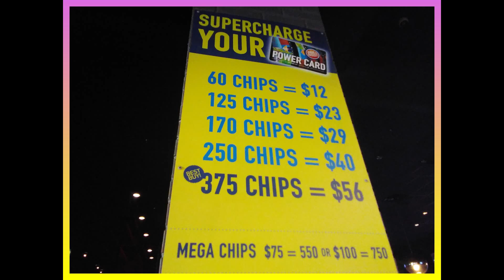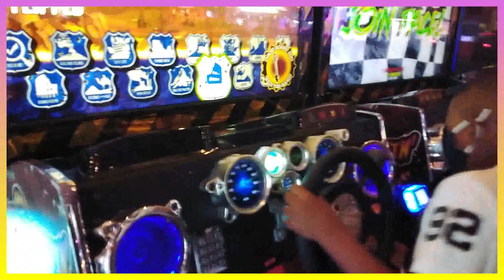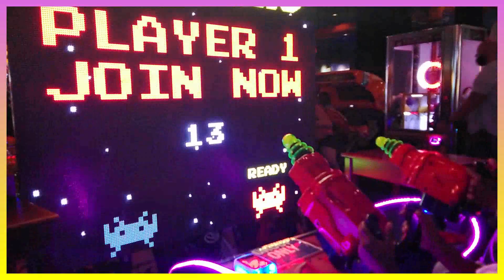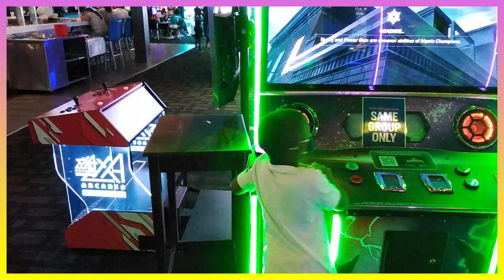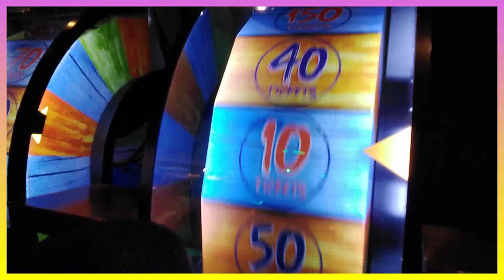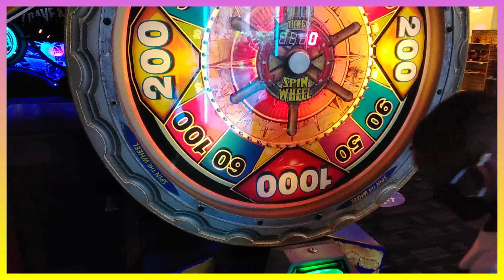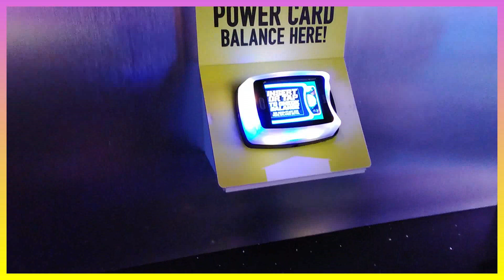FUN DAY AT DAVE AND BUSTERS- Christian Cenat TV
Come back each week for new videos!